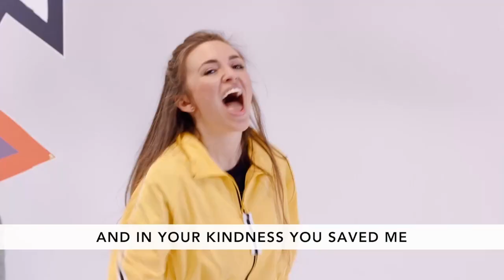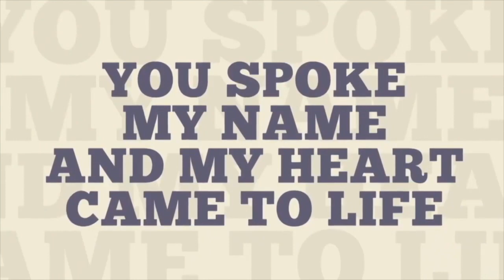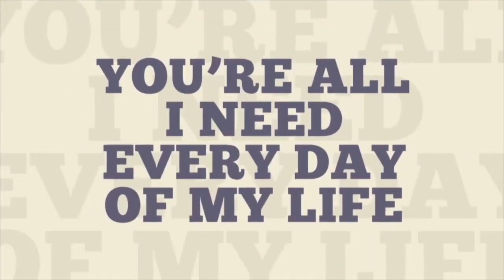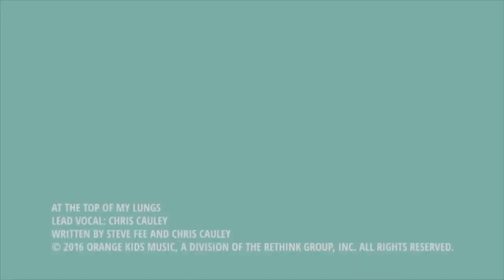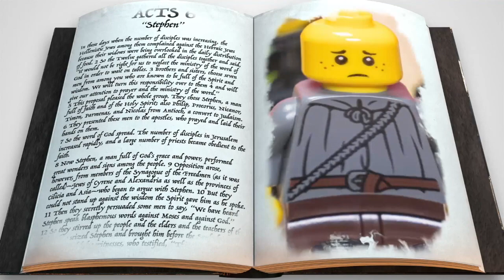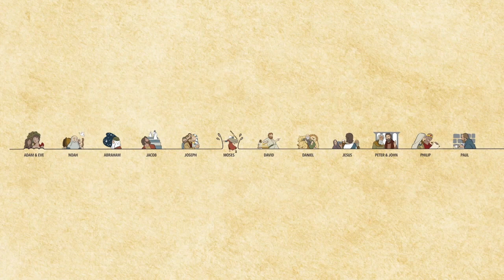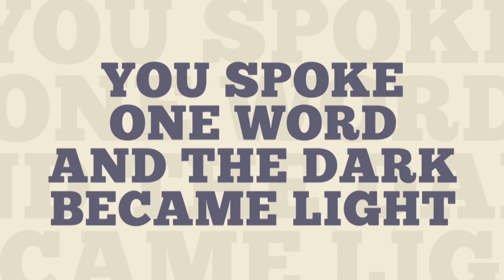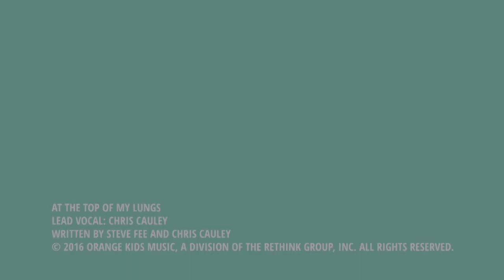Courageous Kids May 24th